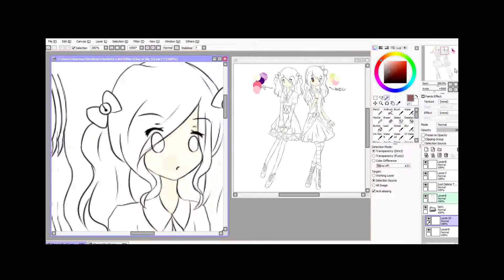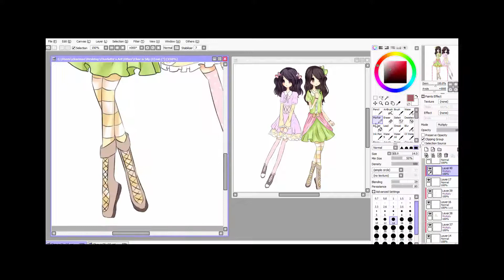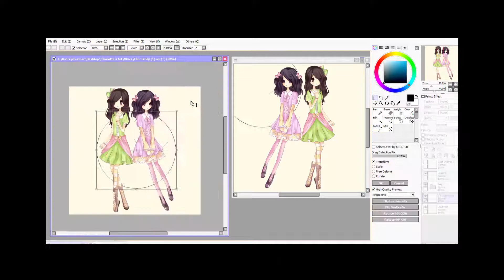speedpaint ~ [Collab] Char is Sily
(sorry that it's not full screen size orz;; )

collab with iinfiniteme/sANsmelody!
yay! Sil made up the title x'D
Sil did the lineart while I colored! c:

Sil does amazing animations and her art is amaze so please go check out her art if you haven't already! ^^

Art by iinfiniteme/sANsmelody and xlemonberryx.